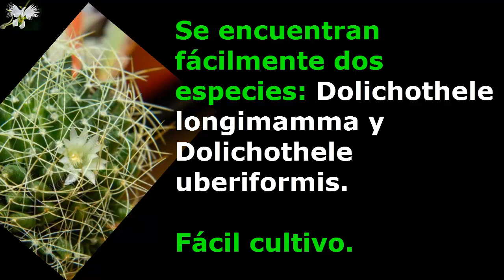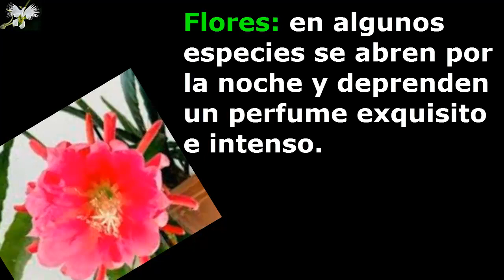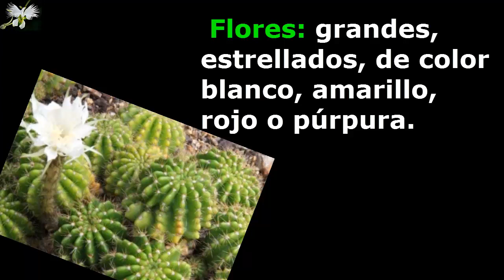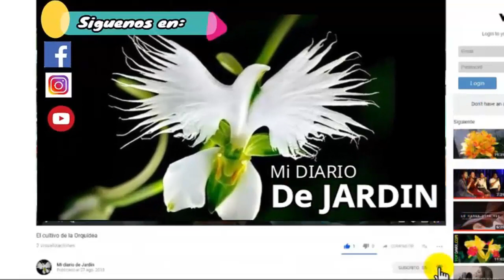9 Top de Cactus Letra D - E, Mi Diario de Jardin